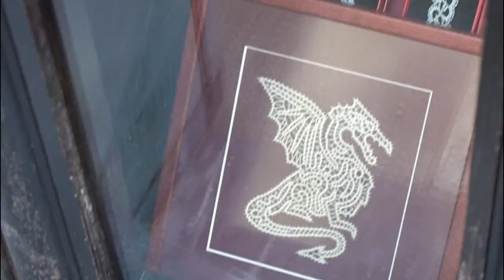Miss Asia Pacific International Slovenia 2019